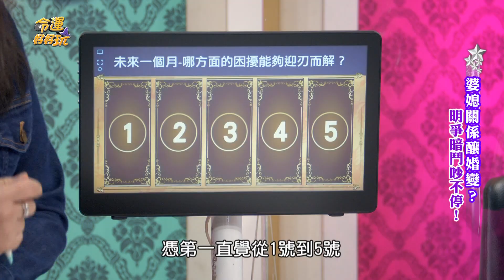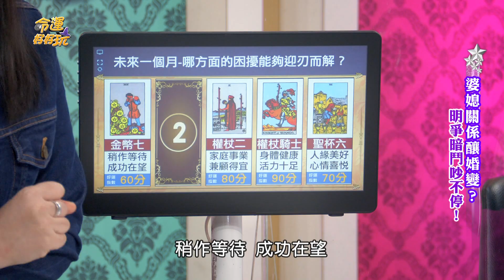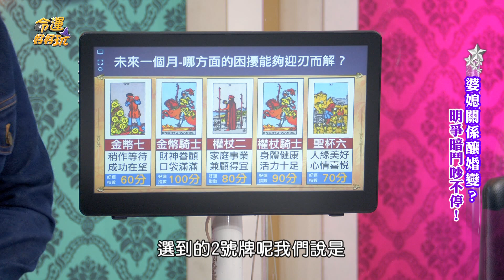【精華版】缺錢困擾迎刃而解 財神眷顧口袋滿滿！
Amanda老師的塔羅占卜，幫你預言未來好運氣在哪裡？